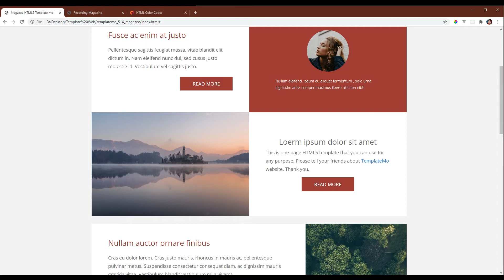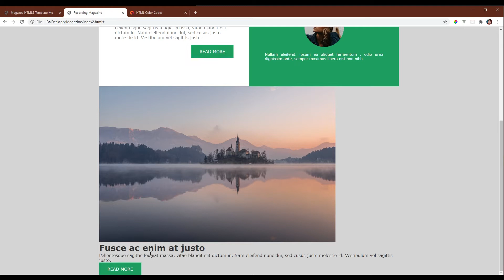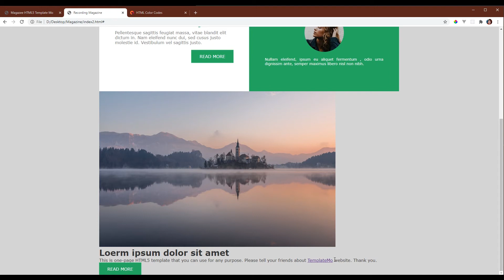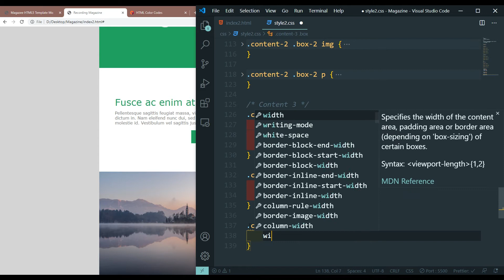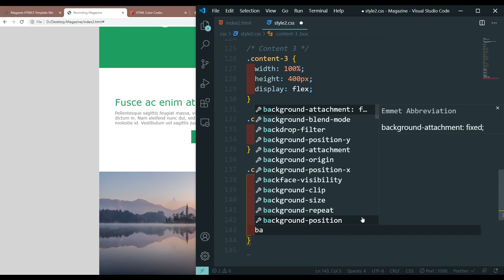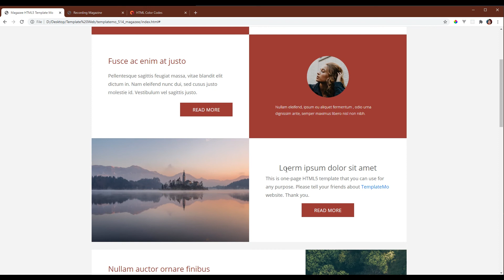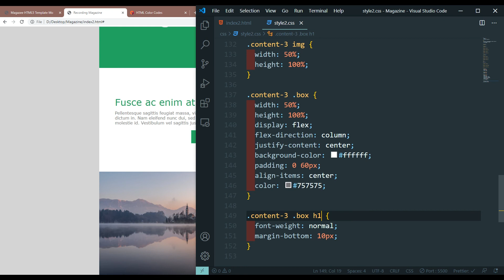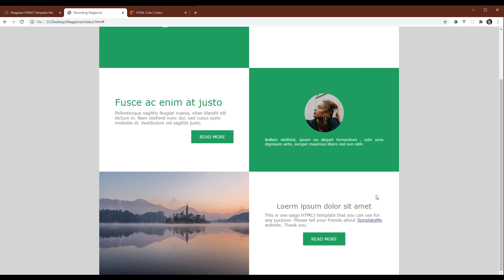Magazine Website with HTML & CSS Part 4 | MengSreang Channel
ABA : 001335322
      Paygo : 284914